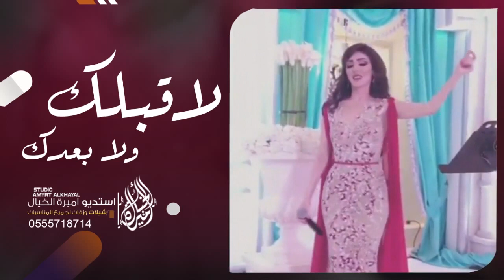شيلة عقد قران افراح 2021 - شيلة لا قبلك ولا بعدك || افخم شيلات حماسية لعقد القران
القناة الرسمية : استديو اميرة الخيال لتنفيذ كافة الاعمال الفنية

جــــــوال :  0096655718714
نبذه عنا ♧
ــــــــــــــــــــــ
انتاج وتسجيل جميع الاعمال الفنيه
ــــــــــــــــــــــ
كتابه القصايد الشعراء
مع كوكبه من شعراء المملكه
ــــــــــــــــــــــ
الحان خاصه حسب محتوى قصيدتك
ــــــــــــــــــــــ
شيلات مناسبات خاصه
شيلات مناسبات عامه
شيلات مسيرات تخرج
شيلات حفلات مواليد
شيلات غزليه
شيلات مرثيات
شيلات منقيات
تسجيلات لوحات فنيه
توزيع موسيقى وفوكلات بشريه
وبدون موسيقى
اوبريتات ولوحات فنيه